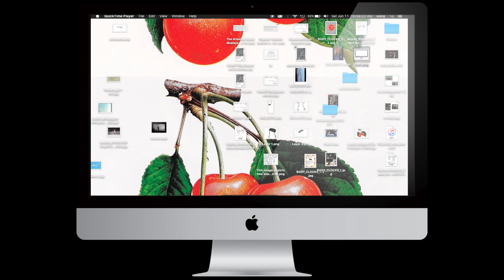The Internet - Special Affairs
"Special Affair" from The Internet's Grammy-nominated album EGO DEATH.